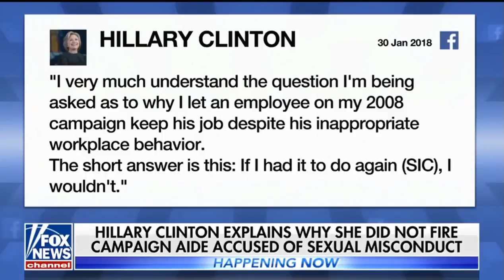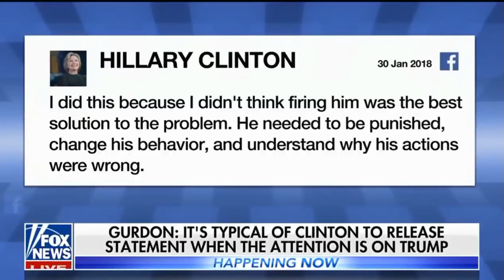Happening Now 13118 Breaking news Fox News January 31,2018